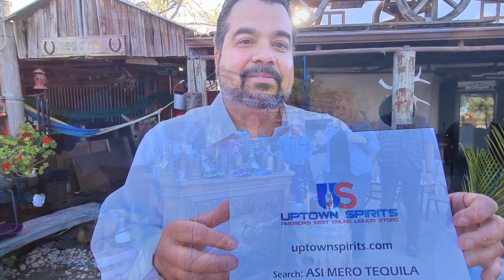una tarde en rancho nuevo oeste